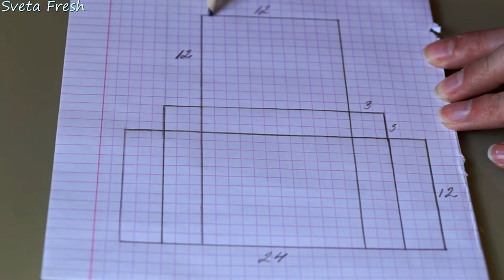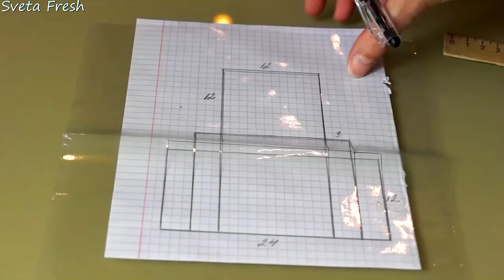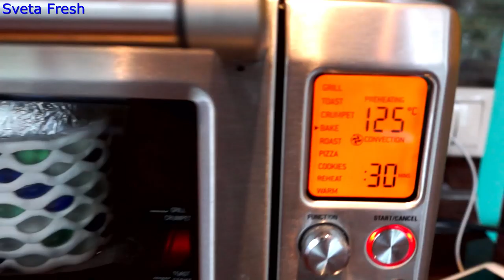DIY - Jewelry Organizer !!! Multi Use DIY Room Organizer !!!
In this video DIY tutorial I show you an easy way to make the cute jewellery organizer by own hands from scratch.

Resin Stone DIY PENDANTS MADE OUT OF AN EPOXY RESIN CHEAP AND EASY DIY JEWELRY IDEAS

POLYMER + EPOXY RESIN / PENDANTS MADE OUT OF AN EPOXY RESIN / 10 CHEAP AND EASY DIY JEWELRY IDEAS